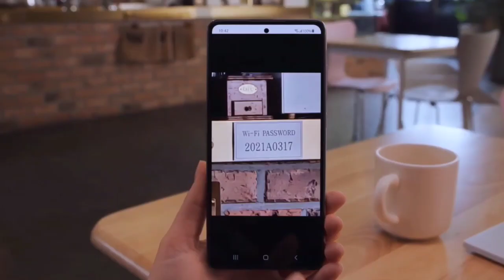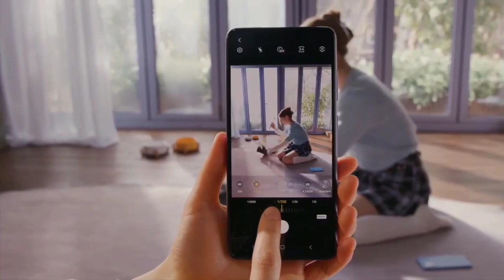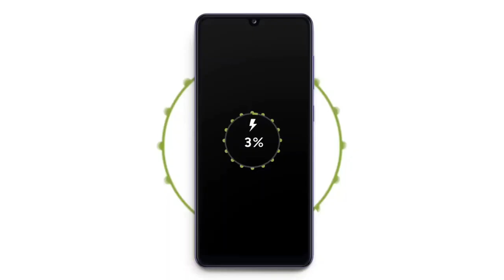Samsung Galaxy A13 launch date in india | Samsung galaxy a13 specs | samsung galaxy a13 price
My Equipment

My camera
My mic
My Light